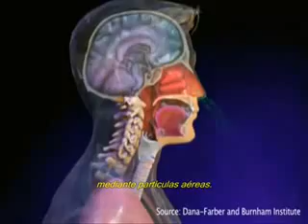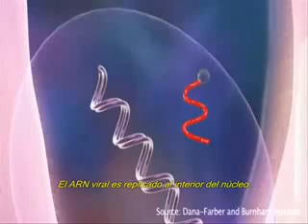Anticuerpos monoclonales (ingles subtitulado)